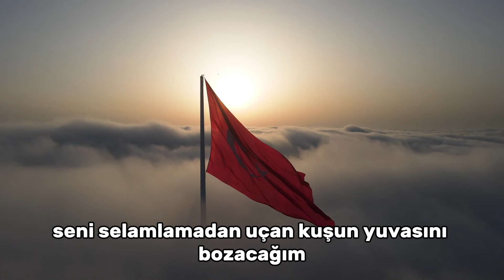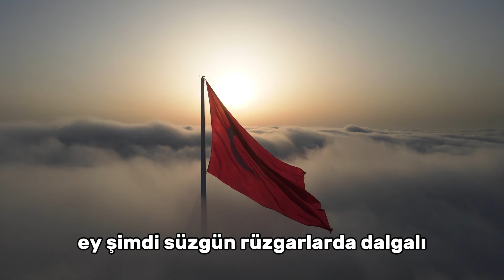Arif Nihat Asya - Bayrak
Türkün Yıldızı İslamın Hilali ile buluştuğundan beri dalgalanır Albayrağımız.

Bu şanlı bayrağın her daim dalgalanması için canını vermiş şahin gözü, pars bilekli şehitlerimiz için.
Bu vatan gönül kınında saklayacak sizi...
Ey mavi göklerin beyaz ve kızıl süsü...
Kızkardeşimin gelinliği, şehidimin son örtüsü.
Işık ışık, dalga dalga bayrağım.
Senin destanını okudum,
Senin destanını yazacağım.

Şair: Arif Nihat Asya - Bayrak
Yorum: Mehmet Ayaydın